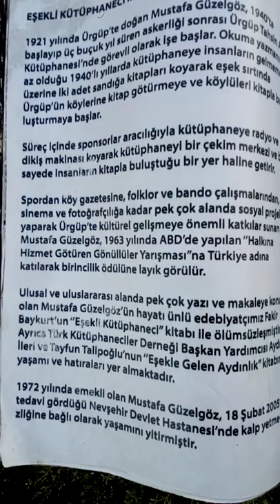EŞEKLİ KÜTÜPHANECİ MUSTAFA GÜZELGÖZ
Kartal Meydanında
Yürekli insanımız ve onun tarihi ile karşılaştım ki
Onun kitap aşkı yurdun her yerinde
İnsanlık ekmeği dağıtmış
Sen çok yaşa Mustafa Güzelgöz
İnsanlık sayfalarına selam olsun!